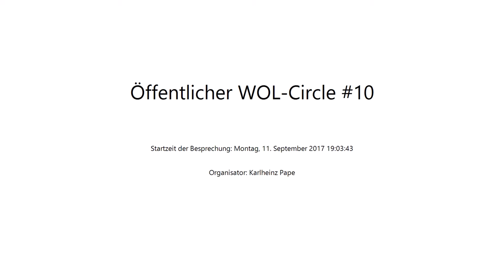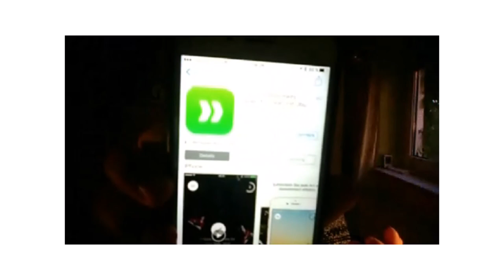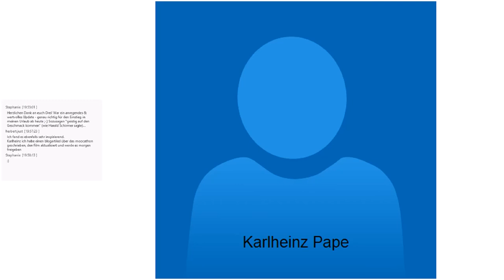Offener Working Out Loud Circle - Treffen 10 am 11.09.2017 (CL2025 Lerngruppe)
Aufzeichnung des zehnten Treffens des öffentlichen WOL-Circles im Rahmen des Corporate Learning 2025 MOOCathon am 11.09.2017.

Im WOL-Circle 10 geht es um das Vertiefen der in den bisherigen WOL-Circlen eingeübten Vorgehensweise - und um ein neues Thema "Verletzlichkeit zeigen".

Während des Corporate Learning 2025 MOOCathon haben sich mehrere Lerngruppen gebildet. Diese Lerngruppe hat sich vorgenommen, nach der WOL-Circle-Anleitung von John Stepper für 12 Treffen in 12 Wochen, “Working Out Loud – WOL” einzuüben. Damit auch andere diesen Lernprozess nachvollziehen können, tagt dieser WOL-Circle öffentlich. Die Online-Treffen sind Live-Sessions, die anschließend aufgezeichnet werden.
In diesem ersten öffentlichen WOL-Circle lernen folgende Personen gemeinsam:
Simon Dückert, Winfried Felser, Karlheinz Pape, Antje Röwe, Harald Schirmer.
Weitere Infos zu Working Out Loud Circles findet man auf dieser Webseite

Nach den WOL-Circle-Guides Version 4.01 von John Stepper, ins Deutsche übersetzt von Katharina Krentz & Monika Struzek.